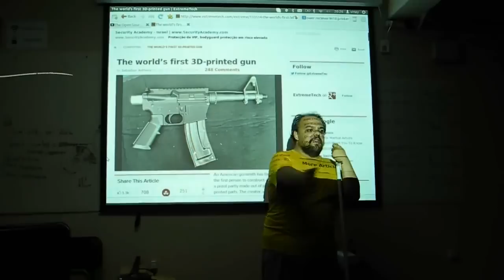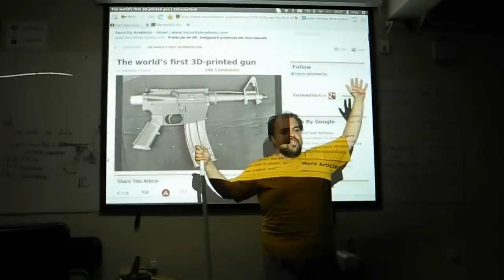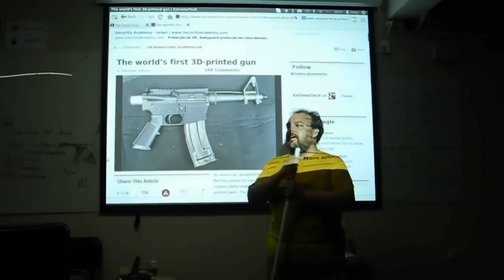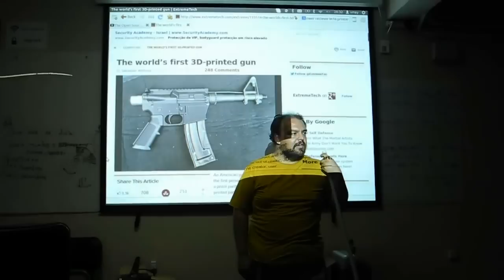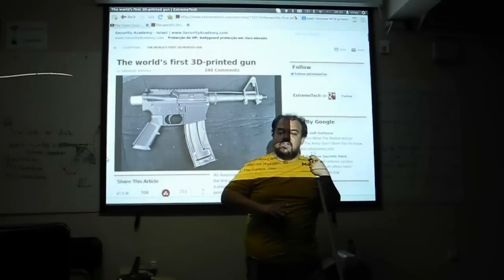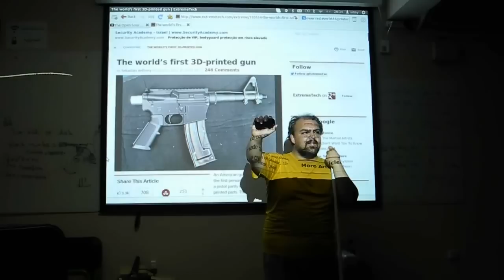Vinay Gupta at the Athens Hackerspace (highlights)